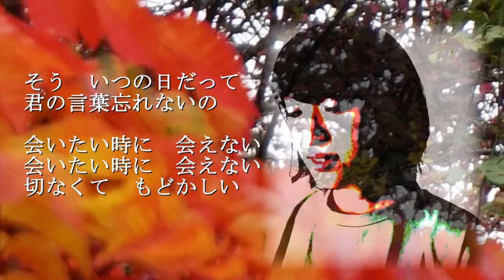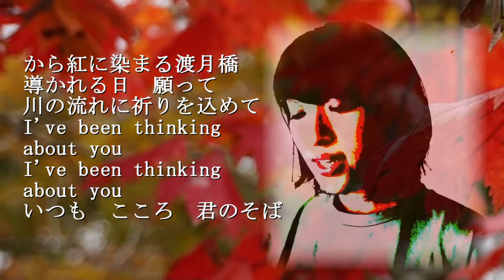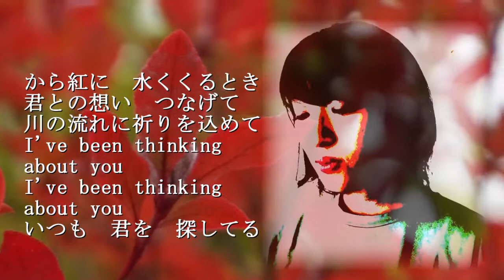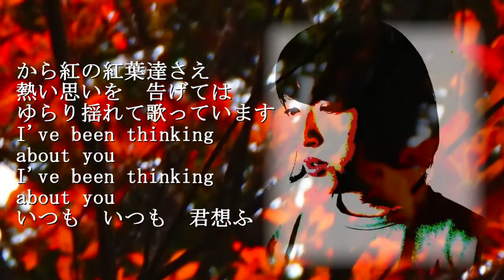倉木麻衣 渡月橋～君想ふ～ cover/歌ってみた【歌詞付き】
思い立ってすぐに歌ったのでいつもより音質悪いです；